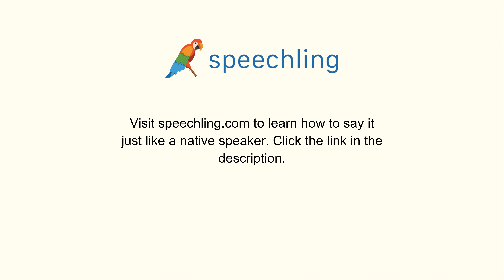How to say "Generation" in Korean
Male Voice:
세대

Female Voice:
세대

Male Voice Translation:
Generation

Female Voice Translation:
Generation